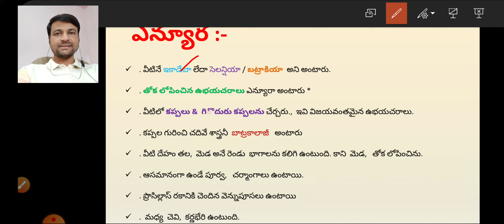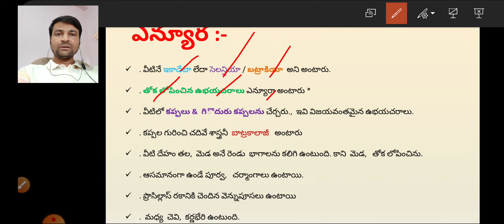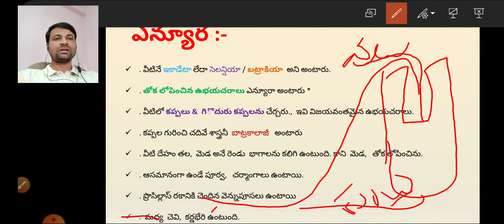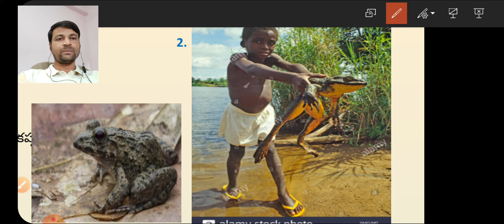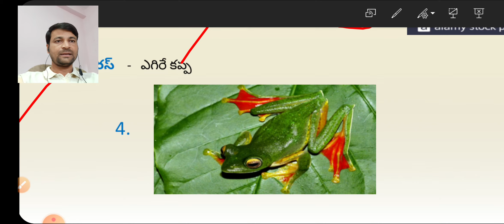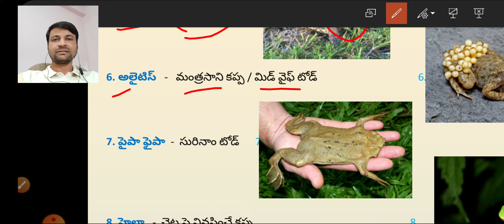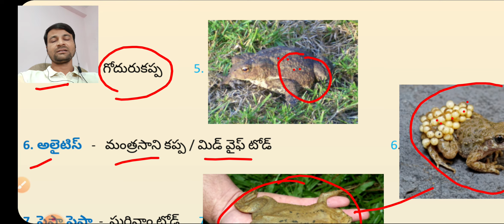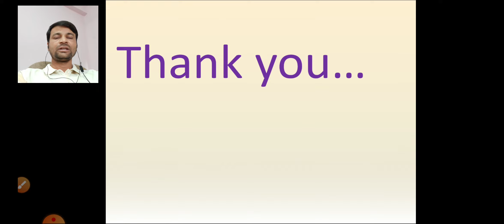ఎన్యూర / Anura/ Telugu / Zoology- II & III Sem / Class By # Dr. Riyaz Khan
UG / Life Science / B.SC - II & III -Sem / Zoology